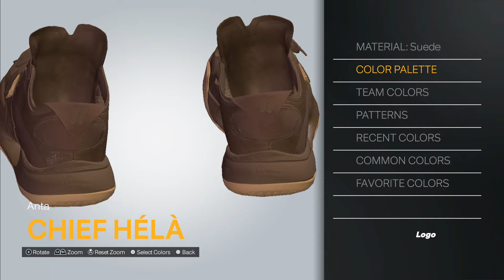2K24 Shoe Creator: Anta KAI 1 "Chief Hélá“ (Custom)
How to make a close replica of the Anta KAI 1 "Chief Hélá“ in 2K, using the Anta Splash VI as the base shoe.